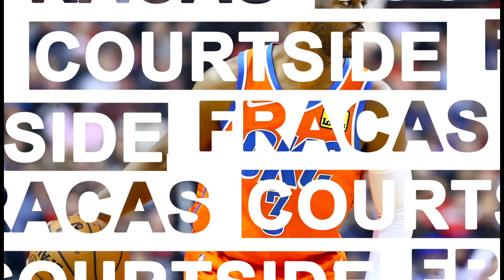COURTSIDE FRACAS | EPISODE 2 | LAKERS LACKING & LUKA CONQUERING THE GREEK FREAK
Join the panel for our second episode of Courtside Fracas.  We discuss the latest news in the NBA this week. We touch on how the BLM movement has impacted the NBA and the bubble and the form of the teams after a week plus of games.